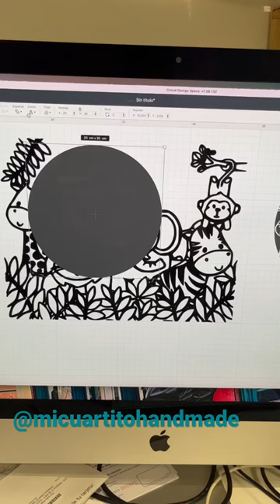Donde lo pondrías? Puerta? Habitación?